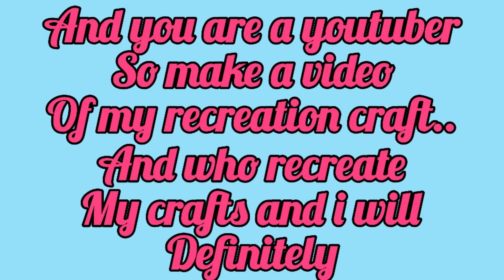2 CONTESTS / CONTEST TIME❤❤